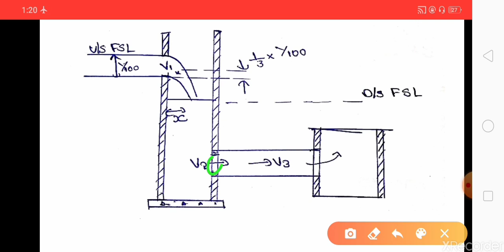CE 302 Syphon well drop Part 2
Syphon well drop Part 2